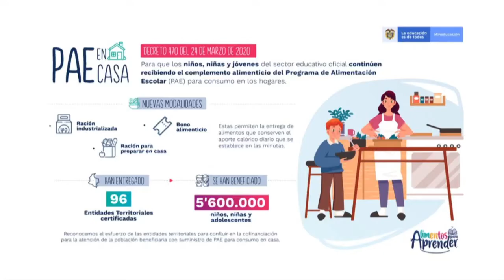27 meses de gestión en materia educativa